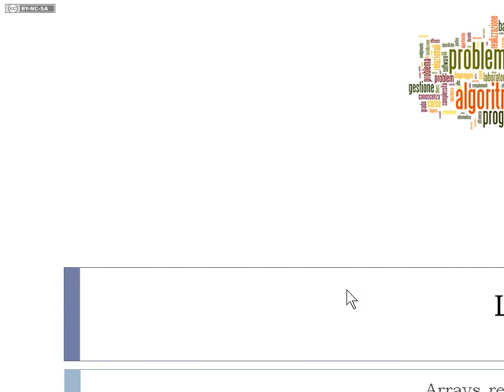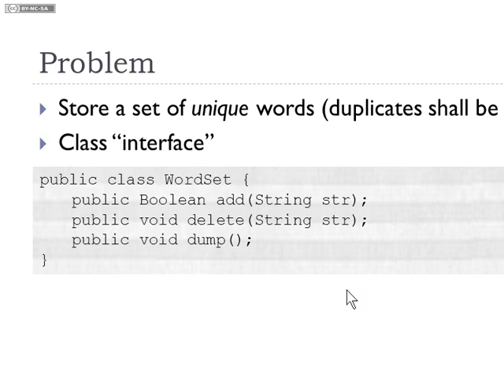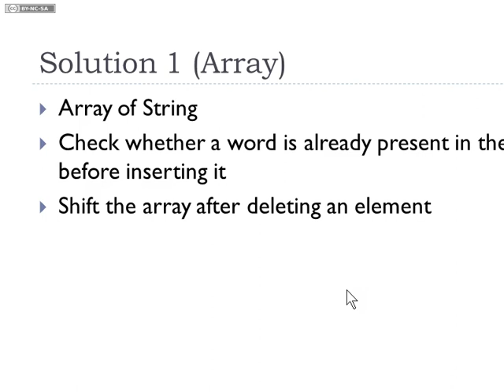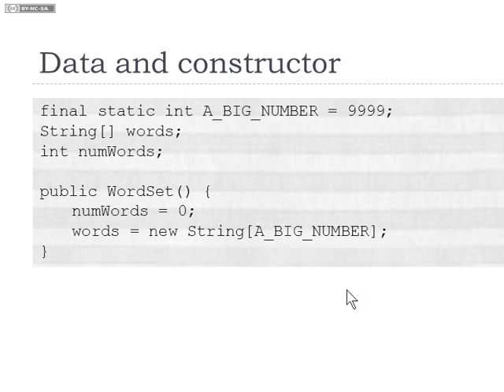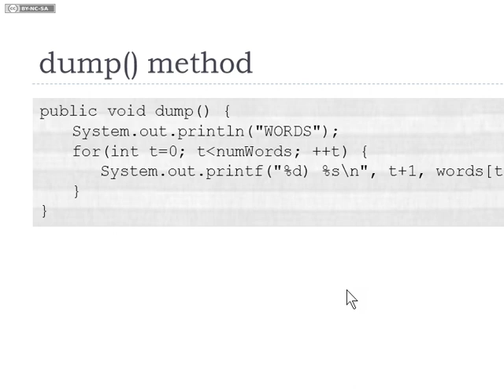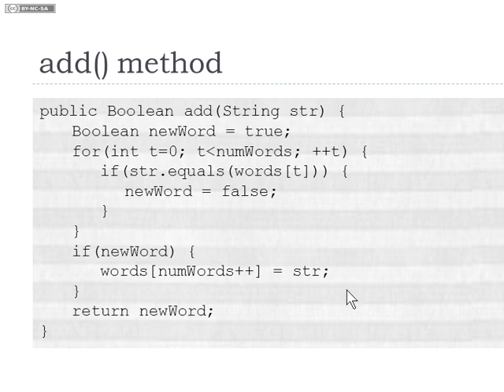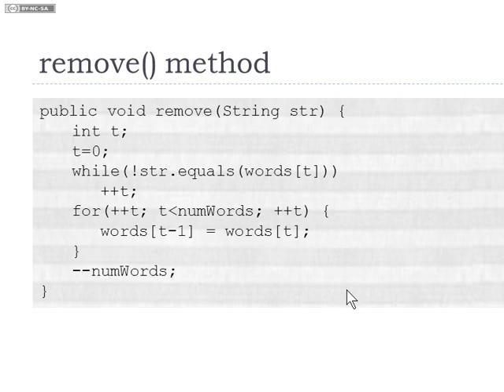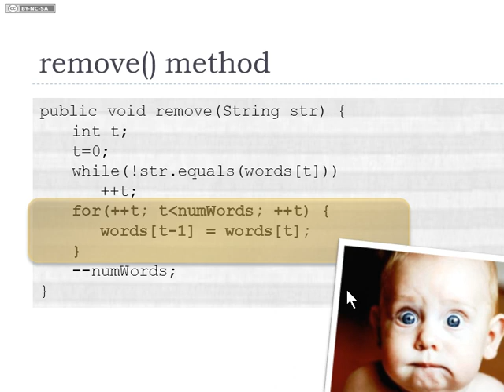Lezione 04b del 11/03/2013 - Tecniche di Programmazione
Liste: operazioni fondamentali su array list e complessità.

Lezione n. 04 (parte b) del 11/03/2013 del corso di Tecniche di Programmazione tenuto presso il corso di laurea in Ingegneria Gestionale al Politecnico di Torino nell'anno accademico 2012/2013.